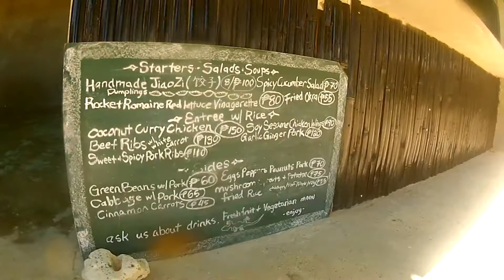Kitesurfing at seaside spot. Bohol, Philippines.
learn 2 kitesurf at Bohol.
Some highlights from Seaside spot.